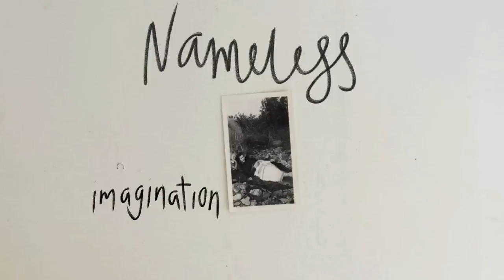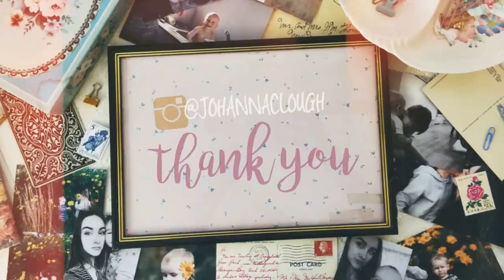Nameless Art Journal | Vintage Art Journal | Imagination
Last week we touched on intuition and following our feelings while art journaling; while this week we are touching on imagination. We can use our imagination to create a narrative to go along with our lost vintage photos, and we can use that story as the purpose for the page - how can we portray where our imagination has gone, in an artful/creative way?
This can be a totally fun and fictional process, or it can be a more personal process, especially if we let our intuition lead our imagination and allow it to be less controlled. We have plenty of pages in our journals to try it both ways, to see what we enjoy best!

Other places to find me ✩